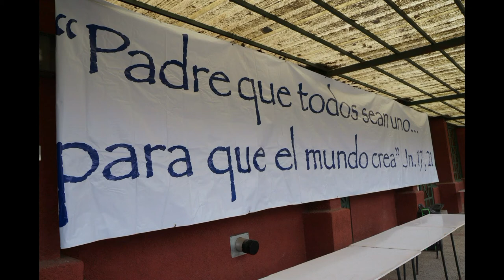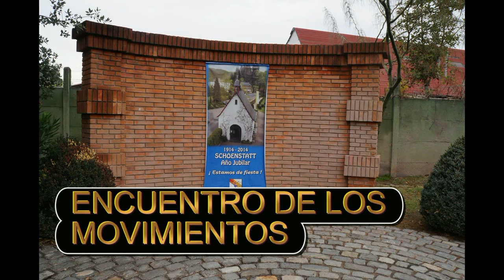GIOVANNI BLANCO 2014